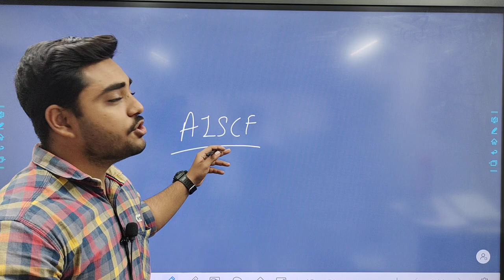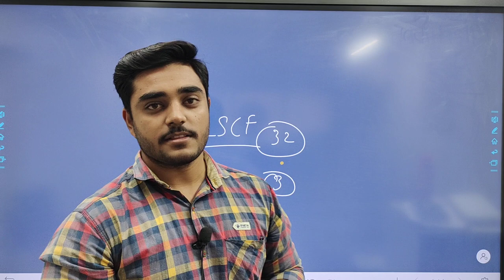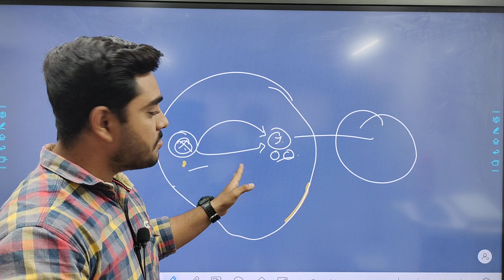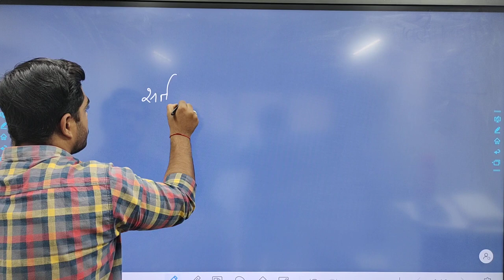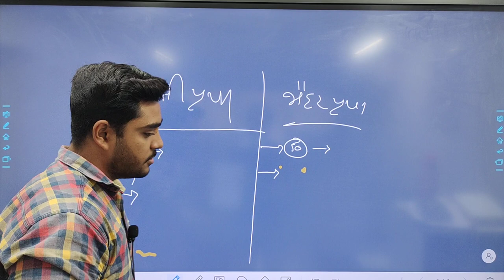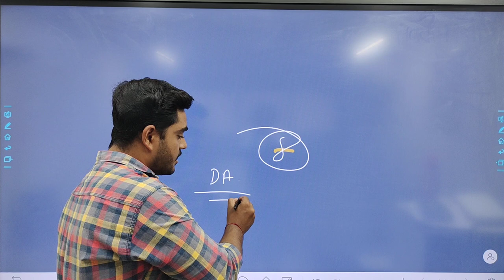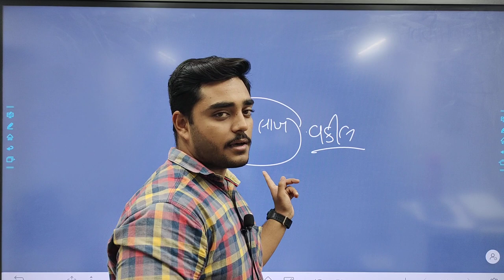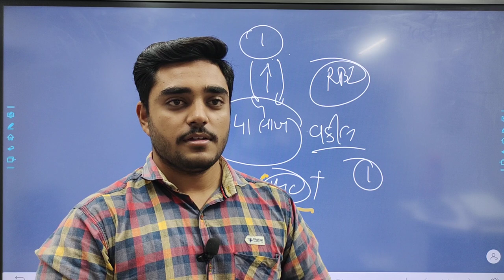બાબા સાહેબનું જીવન અને એમનું યોગદાન BY DARSHAN MISTRY